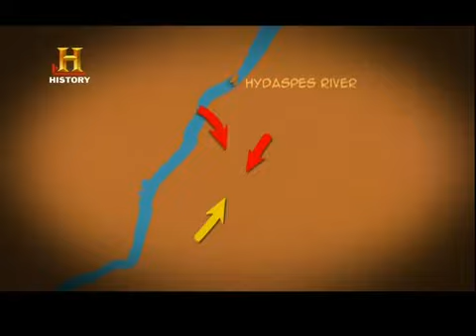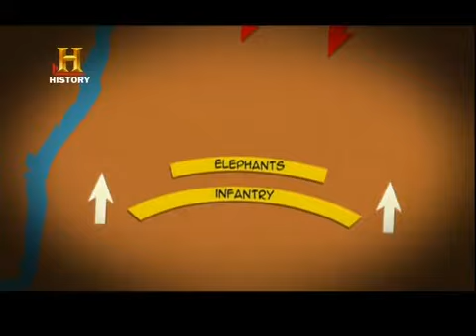Belgesel | Milattan Önceki Savaşlar İskender